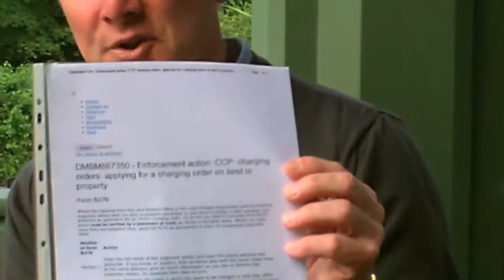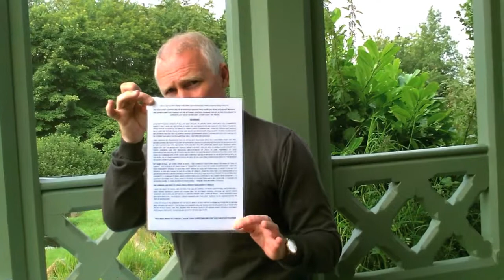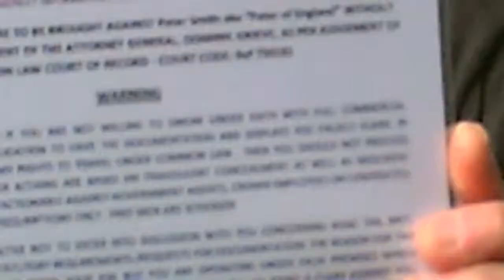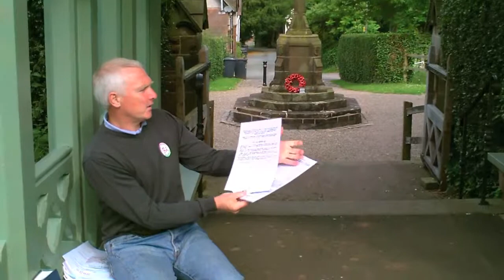Re Movement documentation part 2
Part 2  This video was hastily made just before we went on the road in the beief that we needed to quickly present the audience with an overview of what we had done and the documentation we had prepared in case the vehicle went awol for whatever reason.
Glad to report our paranoia was unfounded.
This was filmed in St John the Baptist Churchyard in Keele Village - an Old or Ancient repository of the Knights Templar. A fitting place to begin we thought!!